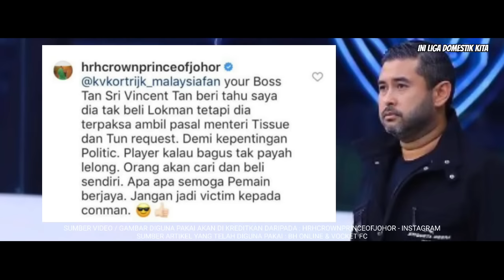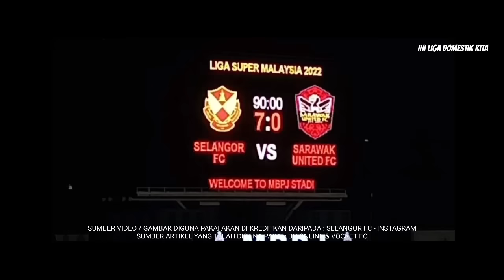POLITIK "ROSAKKAN" KARIER LUQMAN‼️ TMJ TEGUR SEBAB SAYANG 🥲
Channel '' Ini Liga Domestik Kita'' ditubuhkan adalah untuk mewarnai hari-hari anda tentang perkembangan bola sepak terkini, khususnya harimau malaya!

Alatan yang telah digunakan pada setiap video yang dihasilkan:

- VivoV23 5G / Pocophone F1
- Kinemaster app